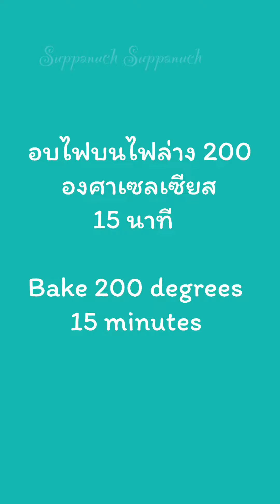วิธีทำซอสมะพร้าวอ่อนใบเตยให้มีสีสันสวยงามและกลิ่นหอมมะพร้าว/How to make young coconut pandan sauce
วิธีทำซอสมะพร้าวอ่อนใบเตยให้มีกลิ่นหอมรสชาติอร่อยละมุนลิ้น
ซอสมะพร้าวอ่อนใบเตยสำหรับทำเมนูขนมเค้ก ไส้ขนมโตเกียว ขนมปัง พาย และสำหรับทาขนมปัง

How to make young coconut pandan sauce

ส่วนผสม:
1.น้ำใบเตย 100 กรัม
(นำใบเตย 71 กรัม ปั่นกับน้ำเปล่า 150 มิลลิลิตร แล้วคั้นเอาแต่น้ำ)
2.กะทิ 200 กรัม
3.เกลือ 1/4 ช้อนชา
4.แป้งข้าวโพด 20 กรัม
5.น้ำตาลทราย 60 กรัม
6.เนื้อมะพร้าวอ่อน 200กรัม
7.น้ำมันมะพร้าวสกัดร้อน 15 กรัม

ingredient:
1. Pandan juice 100 grams
(Blend 71 grams of pandanus leaves with 150 milliliters of water and squeeze only the juice)
2. Coconut milk 200 grams
3. 1/4 teaspoon salt
4. 20 grams of corn starch
5. 60 grams of granulated sugar
6. Young coconut meat 200 grams
7. 15 grams of hot pressed coconut oil